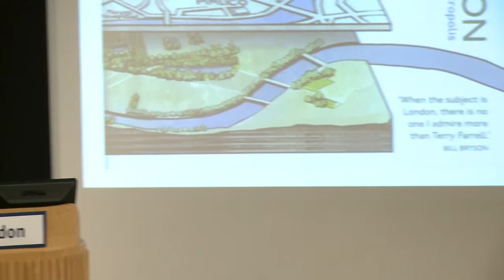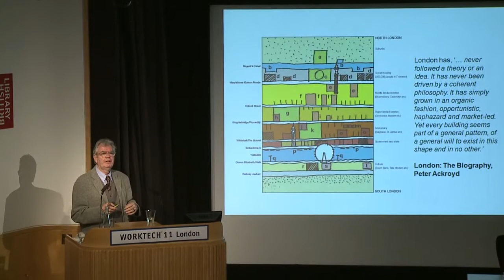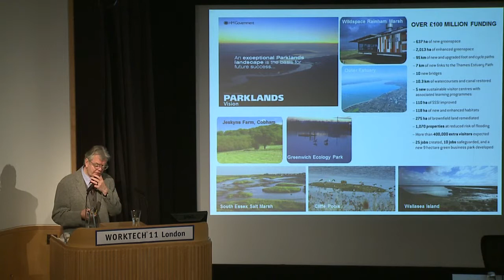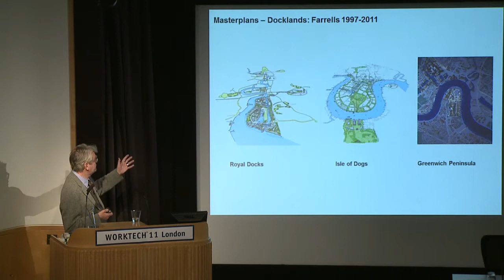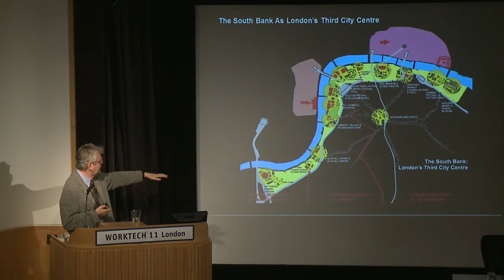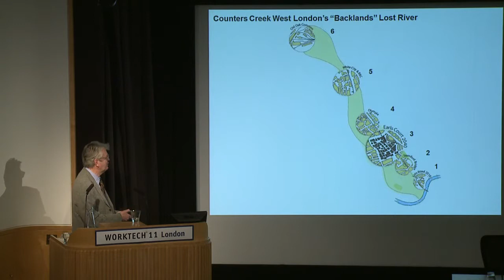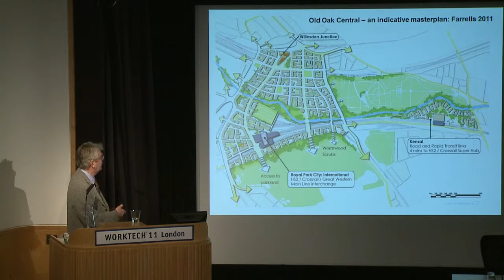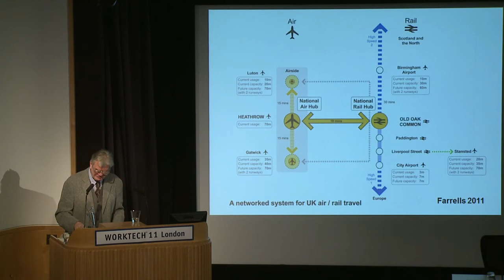Sir Terry Farrell at WORKTECH11 London